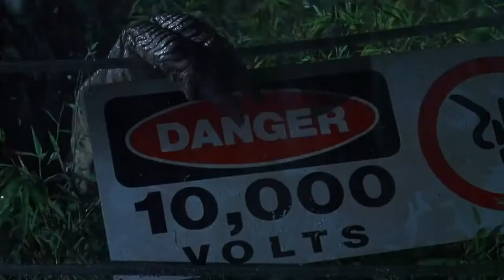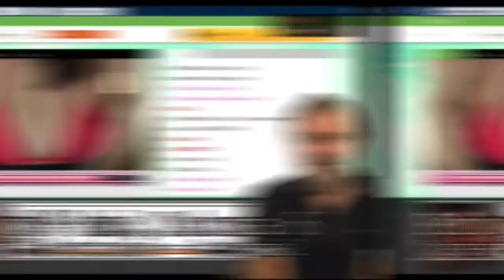¿La mejor de la saga Jurásica? - Jurassic Park: The Fallen Kingdom (Reseña)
Alejandro Sánchez comparte su opinión acerca de la reciente película de Jurassic Park: The Fallen Kingdom